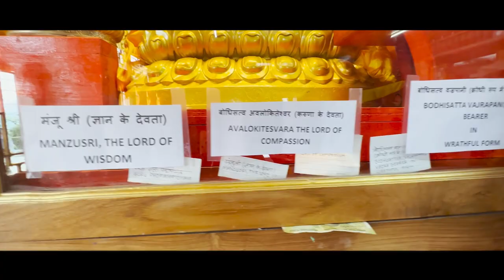Mussoorie Day 2 Vlog | Exploring the Serene Buddha Temple | Episode 13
Welcome to Day 2 of Delnaaz Irani's incredible Mussoorie travel vlog! Join her on this exciting journey as she takes you along for a memorable day filled with exploration, laughter, and heartwarming moments. In this episode, Delnaaz visits the serene Buddha Temple, indulges in exhilarating games, engages in a thought-provoking conversation with local school girls, and wraps up the day with a homeward-bound adventure.

🌸 Buddha Temple Serenity: Delnaaz begins her day by immersing herself in the tranquil ambiance of the breathtaking Buddha Temple in Mussoorie. From capturing the intricate details of the temple's architecture to sharing her reflections on spirituality, she invites you to experience the peace and serenity she encounters in this awe-inspiring place.

🎯 Fun-filled Games: Watch Delnaaz as she dives into a world of excitement and joy, participating in thrilling games and activities. Whether it's trying her hand at archery or challenging herself in an entertaining game of badminton, she embraces the spirit of playfulness and encourages you to join in the fun.

💬 Inspiring Talk with School Girls: Delnaaz takes a heartwarming detour from her adventures to engage in a meaningful conversation with local school girls. Discover their dreams, aspirations, and challenges as they share their unique perspectives and experiences. Get ready to be inspired by the young minds shaping the future.

🏡 Homeward-Bound Adventure: As the day draws to a close, Delnaaz embarks on a memorable journey back home, capturing the scenic landscapes of Mussoorie along the way. Join her as she relishes the beauty of nature, reflecting on the wonderful memories created during her time in this picturesque hill station.

Don't miss a single moment of Delnaaz Irani's Mussoorie travel diary! Let's explore Mussoorie together!

Team effort - Redlifealert
Content by - Mehak Garg
Editor - Ashutosh